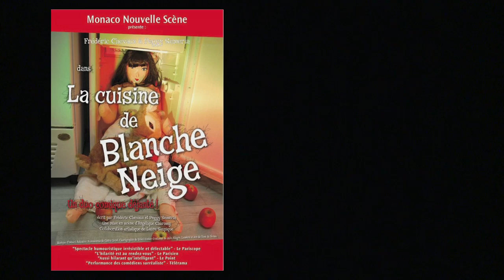Avignon le OFF 2012 : " La Cuisine de Blanche-Neige " - Monaco Nouvelle Scène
« La Cuisine de Blanche-Neige » par la compagnie Monaco Nouvelle Scène